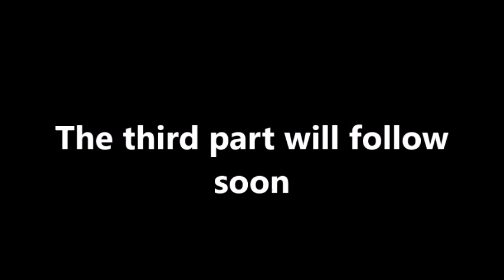Techniques of Krumphau (crooked cut) & flat Warding: John Clements (Part 2)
John Clements explains the techniques of Krumphau (crooked or bent cut) as one of the 5 Mastercuts from the Germanic teachings. He also explains how the flat warding is organic and intuitive, whereas deliberately blocking with the edge is actually unnatural and inferior. A recognized international expert, John Clements is one of the world’s foremost professional instructors of Renaissance fighting arts. A pioneer in reviving these martial disciplines, his groundbreaking work has been featured in more than a dozen publications world-wide and in numerous documentaries and television features. Having pursued the craft since 1980, he has taught and lectured at universities, museums, workshops, and conferences in 18 countries. As a professional swordsman and fight instructor Clements consults for the entertainment industry and as director of ARMA, the Association for Renaissance Martial Arts his influential modern training program is a major force in the field of historical fencing studies. He teaches and writes full-time on the subject from his one of a kind facility, Iron Door School of Arms, outside of Atlanta, Georgia.